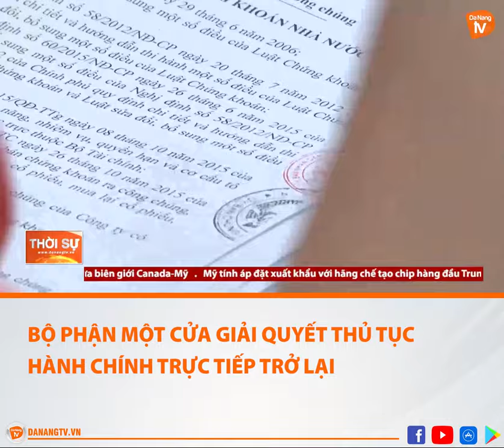BỘ PHẬN MỘT CỬA GIẢI QUYẾT THỦ TỤC HÀNH CHÍNH TRỰC TIẾP TRỞ LẠI